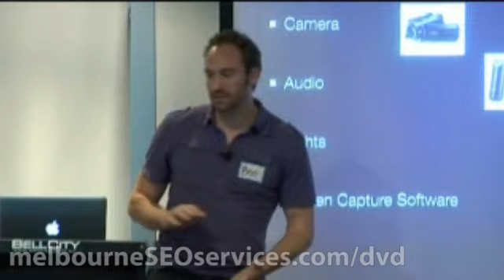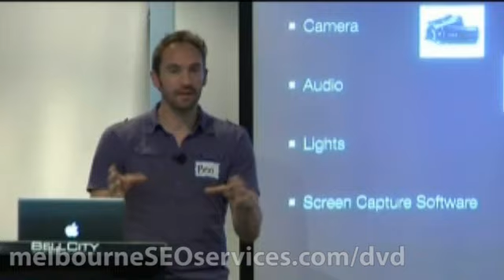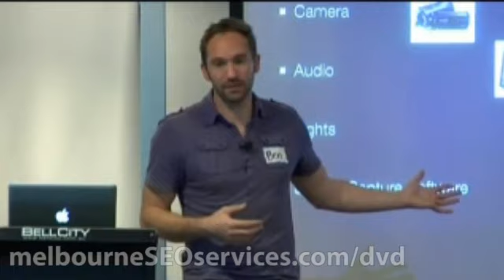What Is The Best Screen Capture Software?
There is one good reason why you should use the best screen capture software. Video marketing is definitely where the web is headed but if you're too shy to go in front of a camera, a screen recording of a tutorial would be the next best thing. Ben McEwing from Melbourne SEO Services gives some good insights about choosing screen capture software.

Want more help using the best screen capture software?